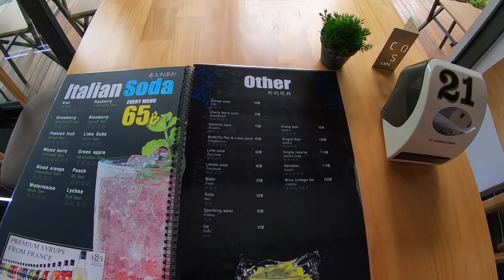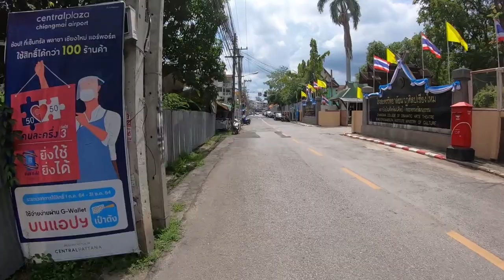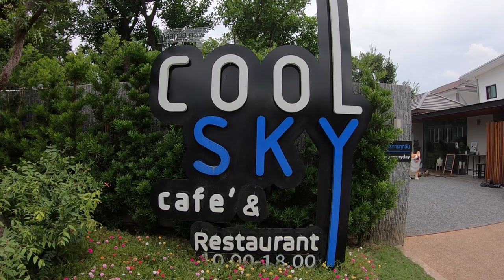Thailand City Life | Chiang Mai Places to Visit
Today I head off to another cool Chiang Mai Coffee Shop / Restaurant. Chiang Mai Thailand City Life is good with many places like this to check out and chill for an afternoon. Cool Sky Cafe is located just south of the city in the Nong Hoi District. It's a really nice place, with the garden being the focal point of the place. Another great place of Chiang Mai places to visit.

All the usual yapping and waffling on Black Beauty as we ride about too   🙏

👋 About this channel: My name is Wayne and my channel is all about my life in Chiang Mai , Thailand. Vlogging about all the ups and downs of Chiang Mai life. Living in Thailand is a great experience, so i hope you can join me as i live my Thailand dream. I also hope i can be of a help, for anyone who is thinking of moving to Thailand.